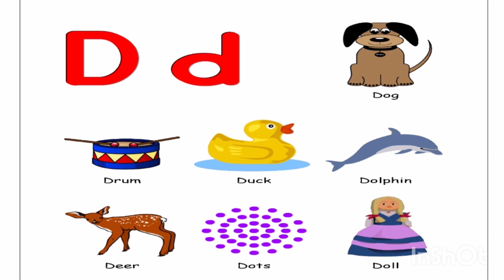D Alphabets words for kids | C letter words for kids | abcd..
C Alphabets words for kids| C alphabets words | C letter words for kids| C Alphabets Words | abcd..

Learn Alphabets With Live examples | Animated video with video clip | abcd aforapple alphabets .